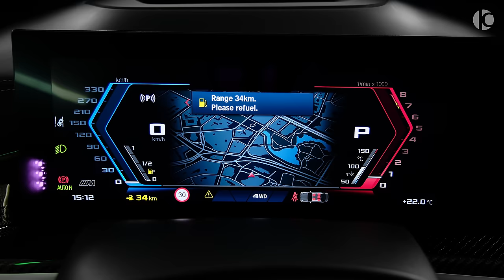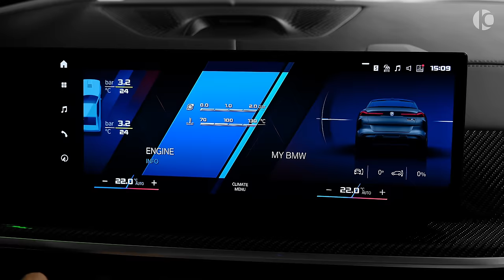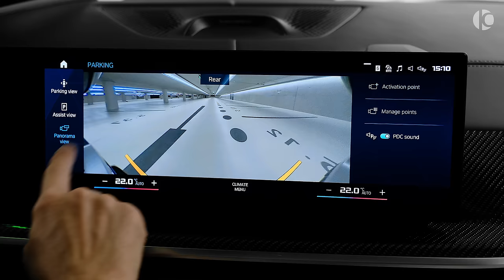New 2024 BMW X6 M Competition - Sound, Interior and Exterior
BMW X6 M Competition (2024) by Larte Design